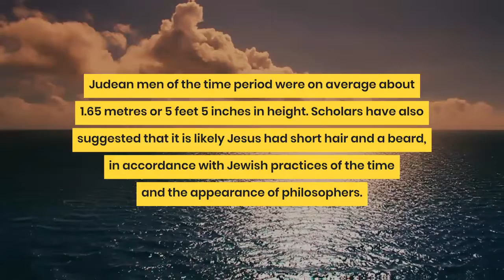How Tall Was the Average Man in Jesus Time?